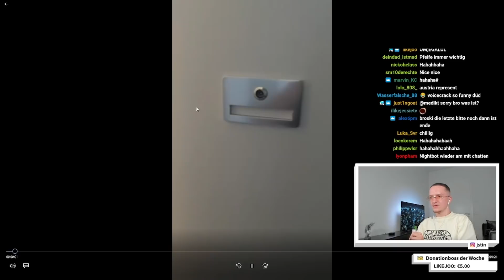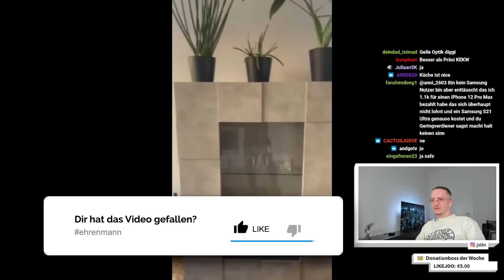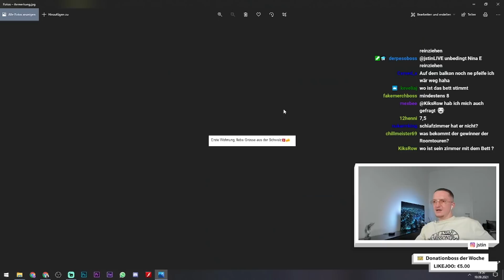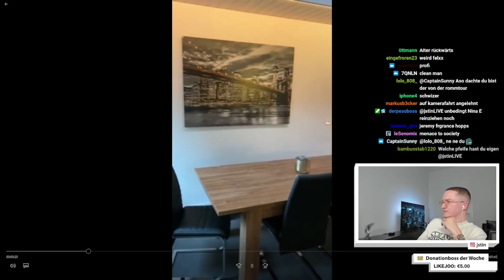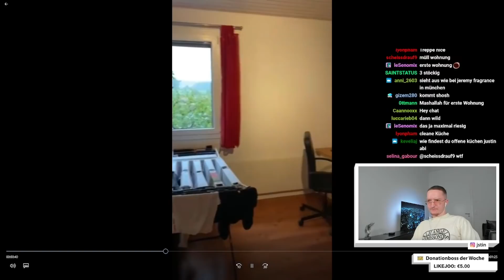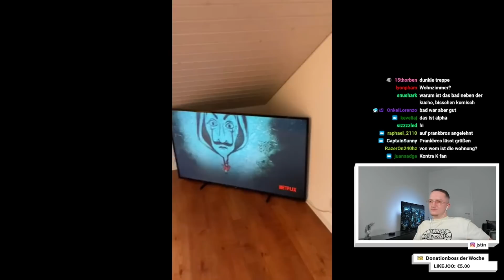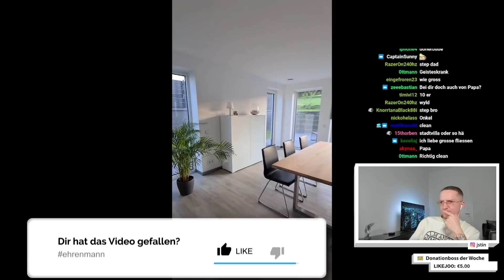Anscheinend bin ich der Geringverdiener... 😂🏡 | Live - Reaktion